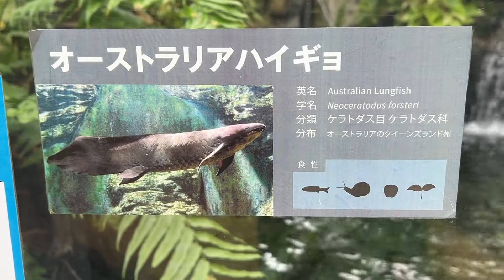今日の上野動物園 2022年4月20日 オーストラリアハイギョ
2022年4月20日　上野動物園　オーストラリアハイギョの様子です